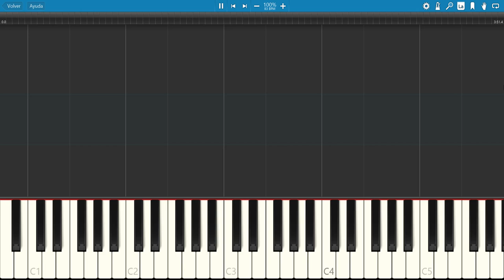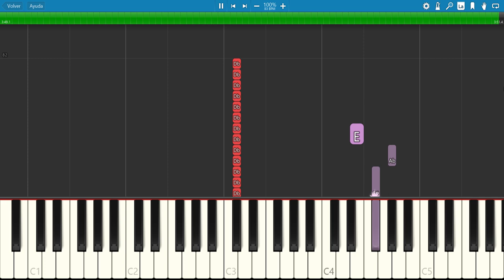Boston Manor - Carbon Mono (FREE MIDI DOWNLOAD) Piano Tutorial